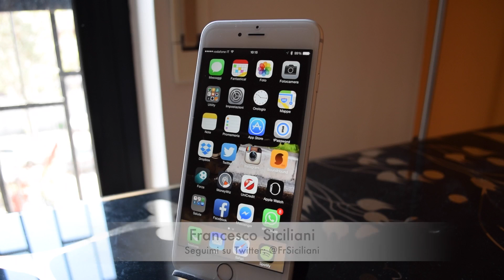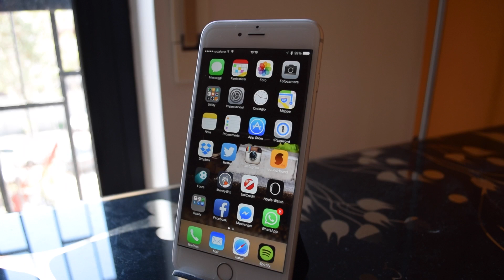Come contrassegnare tutti i messaggi come "letti" - Noob's Corner iPhone #31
Ecco una nuova puntata di Noob's Corner targata iPhoneItalia.com. Andiamo a scoprire come contrassegnare tutti i messaggi come "letti".